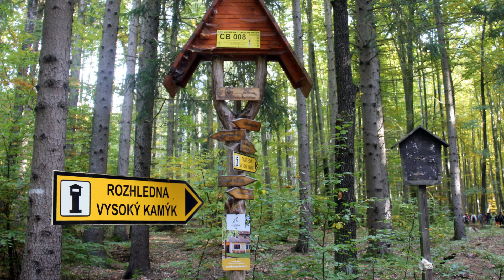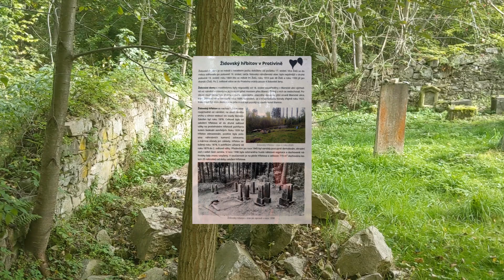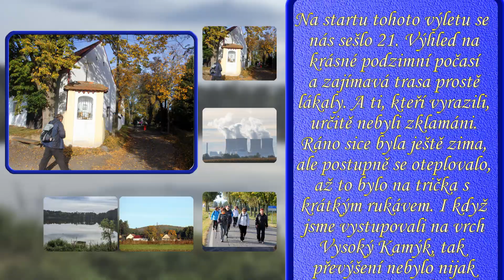22 10 05 Z Temelína do Protivína